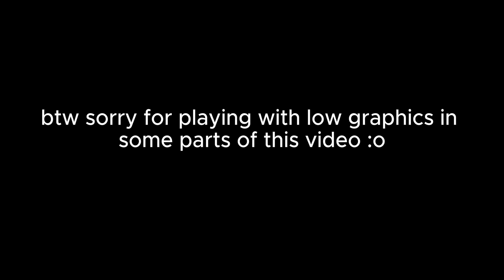I 2v2'd with THE BEST AGRESSIVE Player I've ever seen In thestrongestbattlegrounds...